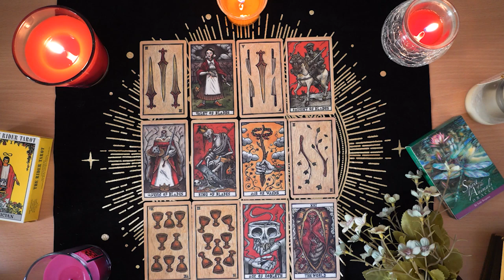SAGITTARIUS💘 Fulfilling Their Promise! A Surprise Proposal You Thought Would Never Happen!🌹